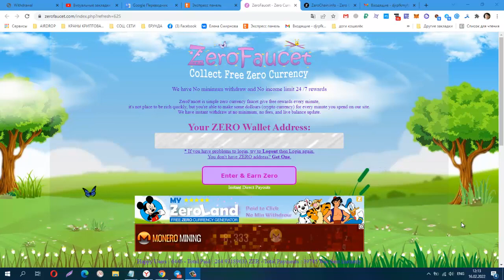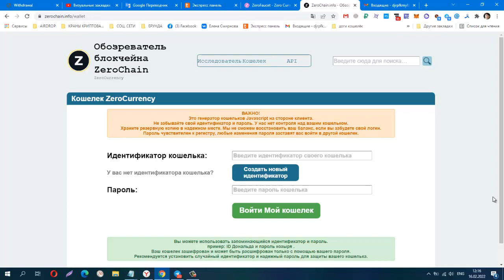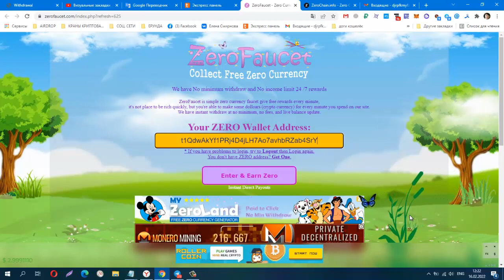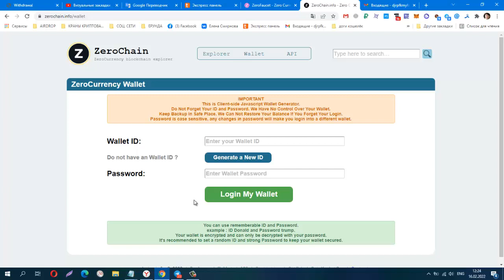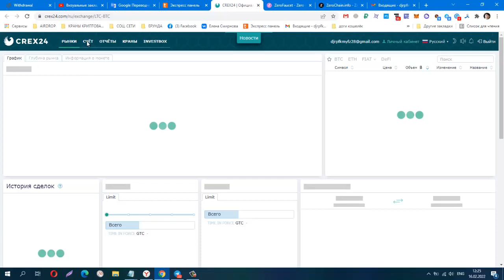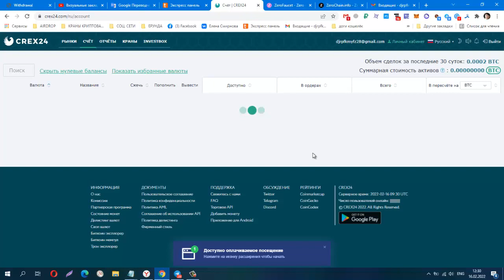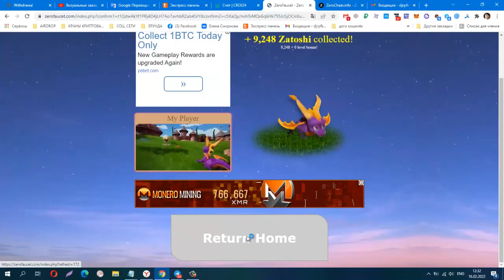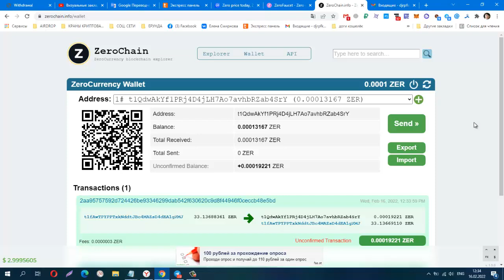Без вложений! ZeroFaucet, No minimum withdraw,УСТАНАВЛИВАЮ КОШЕЛЁК!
КОШЕЛЁК payeer.